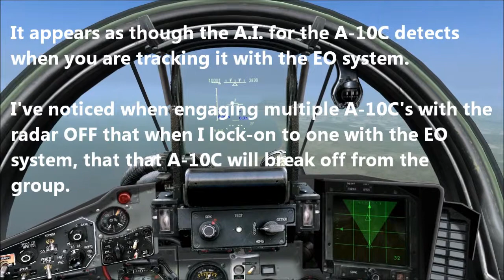Flaming Cliffs 3 v1.2.10.32582 possible A-10C A.I. issue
When flying the MiG-29S against A-10C game-A.I., I noticed that often when I would track and lock-on to an A-10 using the EOS passive system that the A-10 would break formation as if its RWR were screaming at the pilot.

I know it was me locking on with the EOS because in a group of 3x A-10C's, only the target I had locked-on to with the EOS would break from the group.

I found this curious and a little annoying as the EOS is meant to be passive and not give a warning to the target.